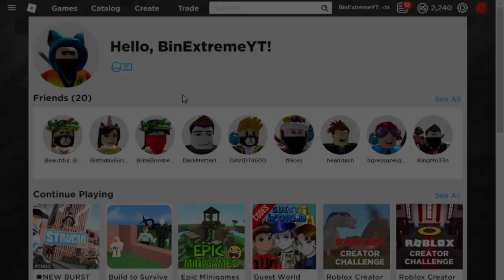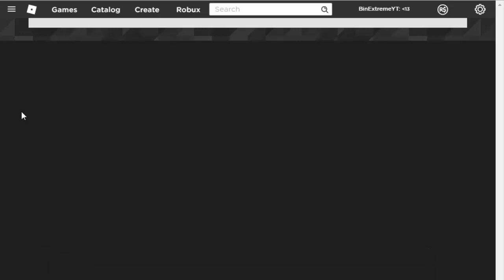HOW TO GET FOR FREE DOMINO CROWN PROMO CODE!!! (Neapolitan Crown) 100% WORKING (2019)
Note: Do not hate this video, this video is for people who do not know the code, I'm trying to help people, so please for those who already knew the code please don't complain.

Have you enjoyed the video? Give it a MASSIVE thumbs up and you will have luck for life!

if you have questions please type in comments and I will try to answer

1.)